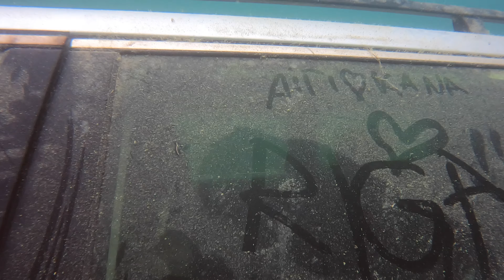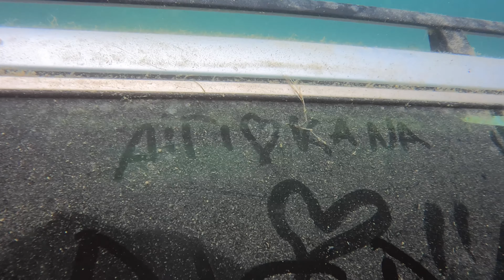ESTONIA: Diving at Rummu, Pärnu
This is a short video of our trip to Estonia. The video has sceneries from dives at the Rummu Quarry and from Pärnu.

Main sections
- diving at Rummu Quarry 0:00
- Scenes from Pärnu 3:53

Equipment and tools
- Gopro 10 with dive filters
- Iphone, One+ phone